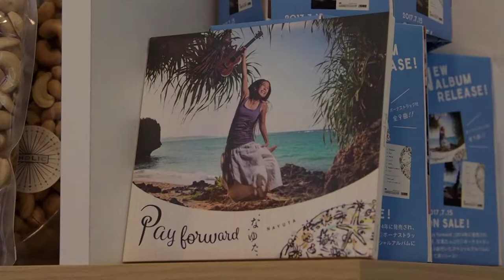ตัวอย่าง EP.39 Nayuta Hirano ศิลปินผู้มอบเสียงแห่งความสุขจากโอะกินะวะ (Okinawa) | Daisuki Japan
Next Episode of Daisuki Japan!
Let's sing and smile along with the lovely Okinawan artist, Nayuta Hirano なゆた, who lives a creative and healthy lifestyle. Enjoy unique music and know more about veganism. 7.00 am on Bright TV and 10.30 on Youtube Daisuki Japan (UTC+07:00)
สัปดาห์หน้า มาร้องเพลงและยิ้มไปพร้อม ๆ กันกับศิลปินชาวโอะกินะวะผู้น่ารักสดใส นะยุตะ ฮิระโนะ (Nayuta Hirano) ที่มีไลฟ์สไตล์สุดสร้างสรรค์และสุขภาพดี มาพบกับดนตรีของนะยุตะซังและไลฟ์ไสตล์มังสวิรัติแบบวีแกน พบกัน 7 โมงเช้าทางช่อง Bright TV (Digital20) ทาง Youtube Daisuki Japan เวลา 10.30 น.